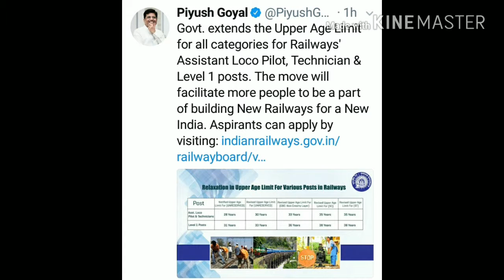Railway change the age limit